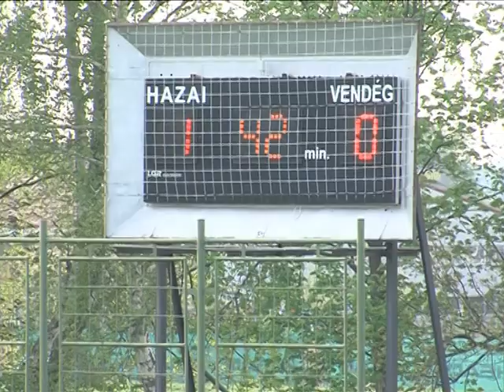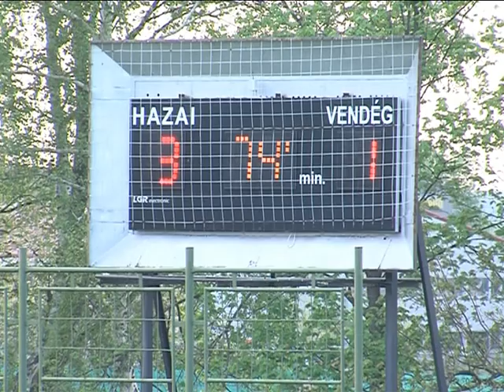Sportmagazin 2014,04,16 Fc Ajka Siófok